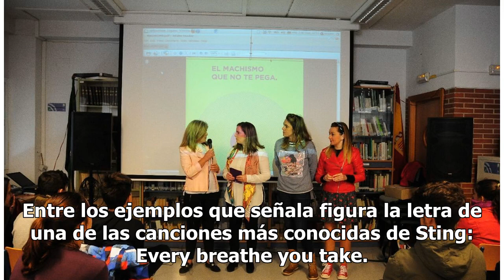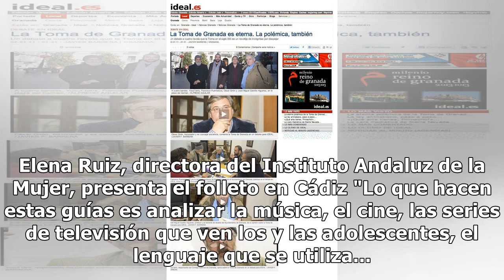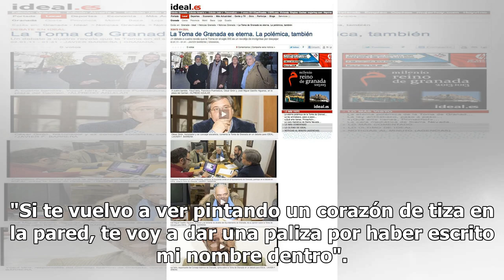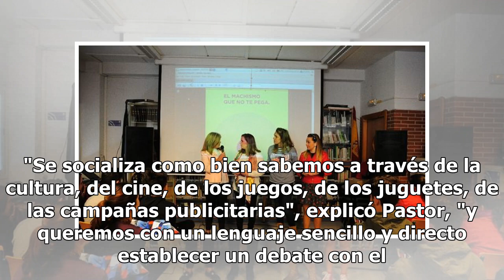Micromachismo de Sting o Radio Futura - Provincia - Noticias, última hora, vídeos y fotos de Prov...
Micromachismo de Sting o Radio Futura - Provincia - Noticias, última hora, vídeos y fotos de Provincia